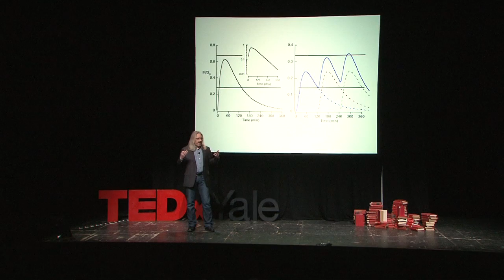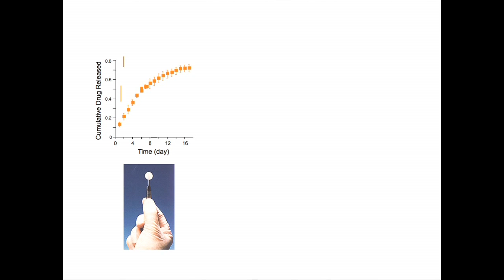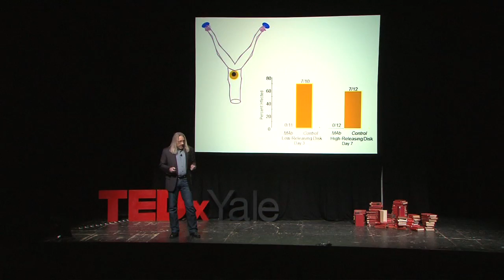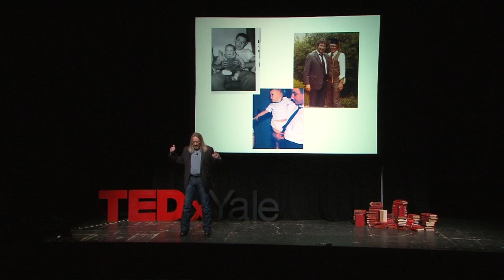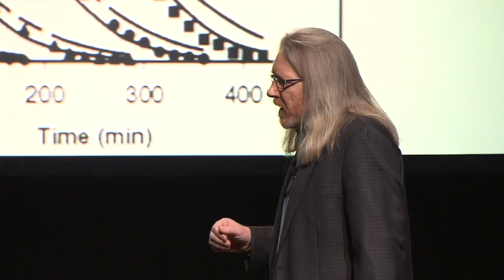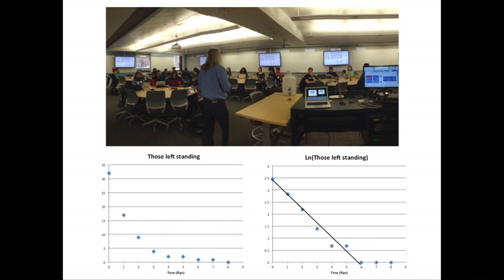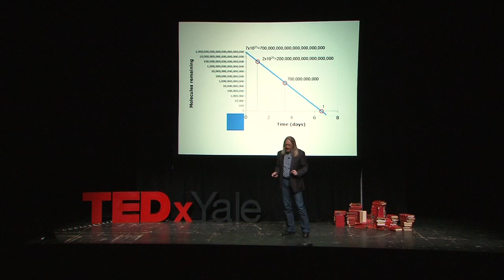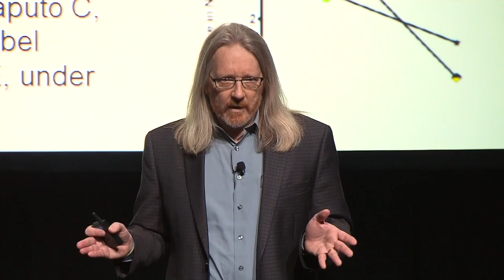Making martinis for my father | Mark Saltzman | TEDxYale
Listen to Mark Saltzman talk about different and unique drug delivery mechanisms.

W. Mark Saltzman is an engineer and educator. He is the Goizueta Foundation Professor of Chemical and Biomedical Engineering at Yale University. His research has impacted the fields of drug delivery, nanobiotechnology, biomaterials, and tissue engineering: this work is described in over 250 research papers and 15 patents. He is the author of three textbooks: Biomedical Engineering (2009), Tissue Engineering (2004), and Drug Delivery (2001). His course Frontiers of Biomedical Engineering is available to everyone through Open Yale Courses